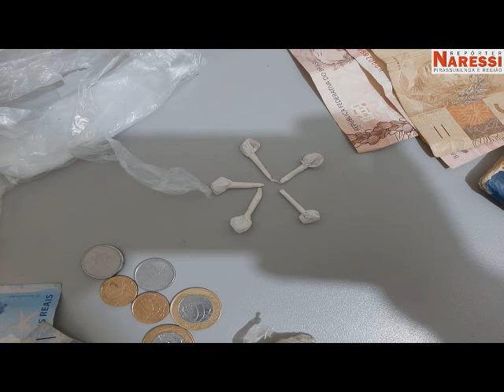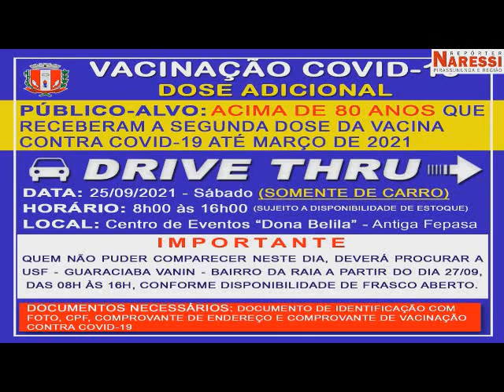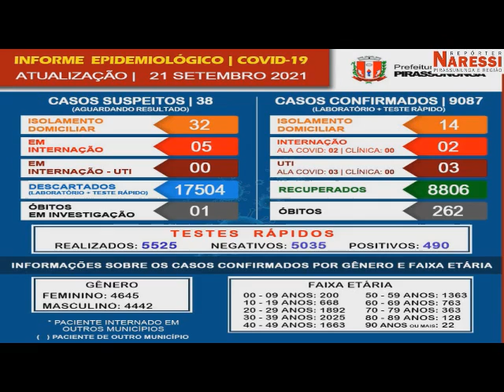RN JORNAL DA NOITE - 21/09/2021